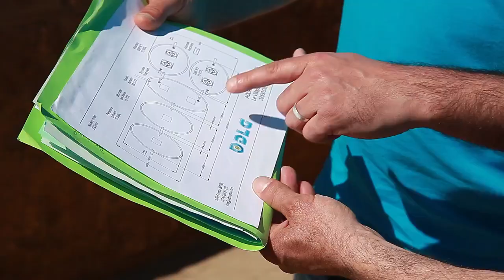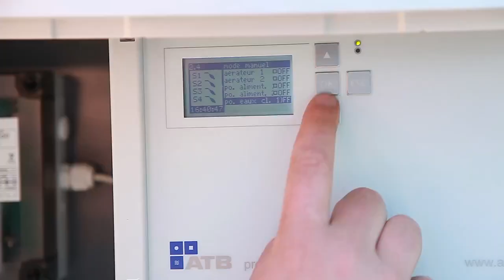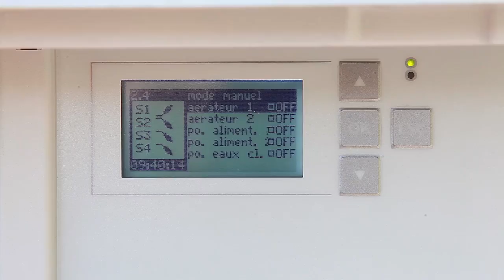ATB WATER Referenzen Dieulivol Frankreich Deutsch ATB WATER BROADCAST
ATB WATER bietet ihnen branchenspezifische Lösungen für die Behandlung ihres Abwassers an.  Wir möchten Ihnen einige unserer interessanten Projekte vorstellen.

Ausgereift bis ins Detail: die modular aufgebaute und servicefreundliche SBR-Kläranlage AQUAmax® PROFESSIONAL XL.

Dieser Anlagentyp ist speziell für kleine Siedlungen und Dörfer sowie für Gastronomie-, Hotel- und Gewerbebetriebe konzipiert worden. Durch die Kombination einzelner, modular aufgebauter SBR-Linien, können Kläranlagengrößen von 50 bis 400 EW realisiert werden. Abhängig von der Anschlussgröße, den geforderten Ablaufparametern und den individuellen Gegebenheiten wird die Kläranlage über standardisierte Komponenten passend für Ihren Anwendungsfall konfiguriert. Damit ist das System flexibel einsetzbar und bietet durch den modularen Aufbau den Vorteil der hohen Betriebssicherheit. Die PROFESSIONAL XL-Anlage ist außerdem besonders servicefreundlich, da alle Aggregate einzeln und einfach über die Revisionsöffnungen der Kläranlage entnommen werden können. Wartungsarbeiten und Reparaturen sind somit möglich, ohne die Behälter entleeren zu müssen.